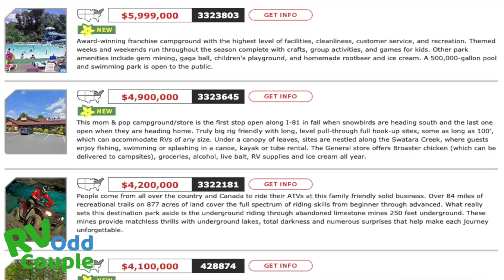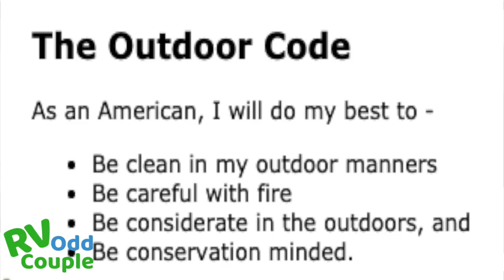No RV Park Vacancy… so we’re buying our OWN campground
Click Show More ⬇️⬇️⬇️ For Savings

Finding RV Land for Sale can be tricky.  And the demand for RV sites has reached unprecedented levels.  Between zoning restrictions, building departments, and permitting, creating an RV home base can be challenging.  So the RV Odd Couple put an offer in on a campground- And it got Accepted!

Many consider full-time RV living on private land.  And one would think, “well surely I can buy land and live in my RV?”  But finding an RV lot is tricky- even if it’s on private property!  But this property looks promising!

After getting kicked out of campgrounds, campground closures, and rv parks with no vacancy, the RV Odd Couple share about this property and their next steps.

And if the RV Odd Couple haven’t scared you away yet, join the private RV Odd Squad community